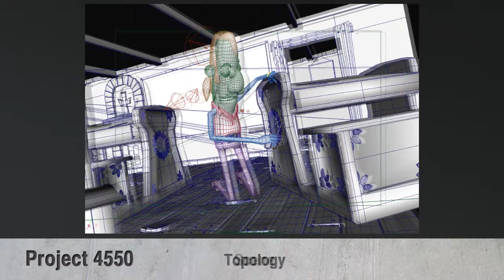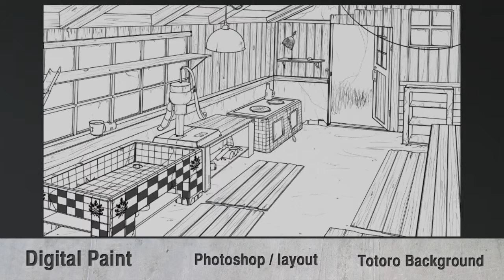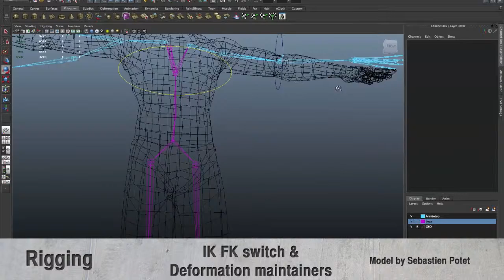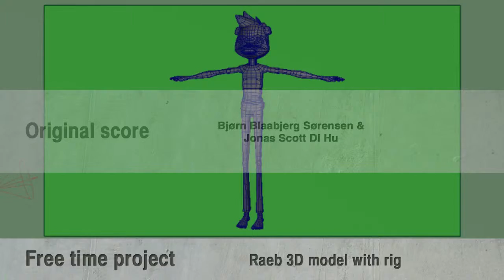Showreel_BjørnSørensen_YearEnd_2012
Showreel done for The Animation Workshop 2012 - displaying assignments from the past year.